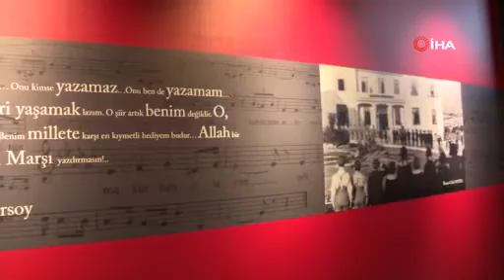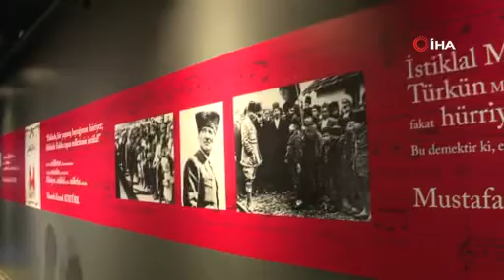'Cumhuriyetin ebedi sesi' sergisi Bursa'da ziyarete açıldı!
Bursa Büyükşehir Belediyesi tarafından İstiklal Marşı'nın kabulünün 100'üncü yıldönümü etkinlikleri kapsamında düzenlenen 'Cumhuriyetin ebedi sesi' temalı sergi, Bursa Kent Müzesi'nde ziyarete açıldı. Bursa ve İstiklal Marşı ilişkisinin tarihsel ve toplumsal görünümü üzerine kurgulanan sergi, Bursalıları İstiklal Marşı'nın kentte ilk kez çalındığı ve söylendiği günlere götürecek.